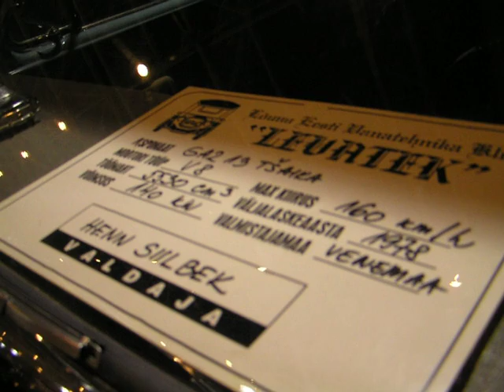'78 GAZ 13 chaika in Motoshow 2009 walkaround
1978 GAZ / ГАЗ 13 Чайка chaika, tchaika or chayka Oldtimer in Motoshow 2009 walkaround
The most beautiful car russians ever made!

Engine:

V8 5,6l 5530cm³ 140kw so its 195 horsepower HP @ 4400rpm, torque: 400NM, karburator: К-114 (original engine), Top speed 160km/h. transmission: 3gears automatic gearbox.

body: 7 seats, weight: 2100KG, full 2660KG, body type: Aluminium

Designer: Лев Еремеев / Lev Eremeev

Copy of '56 Packard...